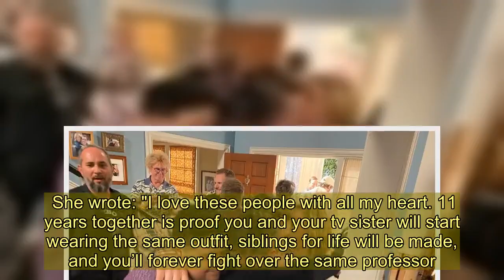Modern Family cast break down in tears on last day of filming as sitcom wraps after 11 years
THE Modern Family cast broke down in tears on their last day of filming as the sitcom wrapped after 11 years.  Sofia Vergara - who plays Gloria Pritchett - could be seen crying as she cuddled into her co-stars as the cast sang along to Green Day's Good Riddance (Time of Your Life).   She was joined by Jesse Tyler Ferguson, who plays Mitchell Pritchett and Julie Bowen (Claire Dunphy) as they all wrapped their arms around each other.  The 47-year-old actress captioned the clip: "What a day!! Saying goodbye to our Modern Family" with three love heart emojis.  Sofia, who looked stunning in a green wrap dress, also shared a snap of the cast on the stairs, with her posing next to Sarah Hyland and Ariel Winter while Julie was down at the front snapping a selfie.  She wrote alongside it: "I will never forget this set, this people ,there where only good times.   "Thank you Modern Family Thank you Gloria Pritchett."  Meanwhile Jesse wrote alongside a picture on his Instagram: "'Never say goodbye because goodbye means going away and going away means forgetting.' - J.M. Barrie."  Sarah, 29, shared snaps of her in a glamorous black figure-hugging dress as she posed alongside co-star Ariel, 22, who wore a sheer mini dress with a black bra and pants underneath.  She wrote: "I love these people with all my heart. 11 years together is proof you and your tv sister will start wearing the same outfit, siblings for life will be made, and you’ll forever fight over the same professor.    "We’ll always be Dunphys and we’ll always have each other."  Modern Family first aired on ABC in September 2009 and follows the lives of Jay Pritchett and his family.  This includes his second wife, their son, his stepson and his two adult children and their families.